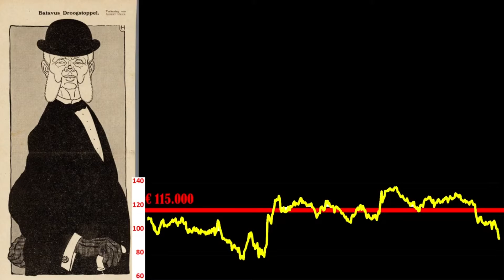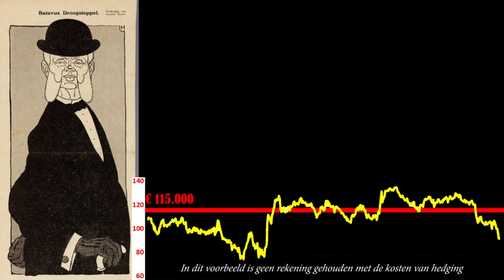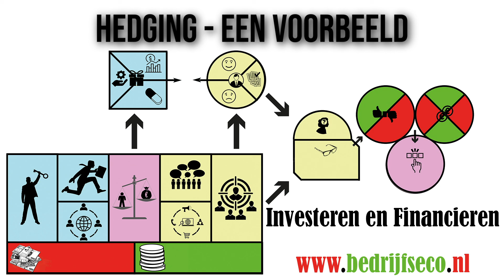Voorbeeld Hedging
DOMEIN D: INVESTEREN EN FINANCIEREN
De kandidaat kan bij een investeringsvraagstuk noemen welke gegevens relevant zijn, uitleggen of een investering economisch zinvol is en hierbij verschillende investeringsselectiemethoden analyseren en beoordelen. Hij kan vanuit het perspectief van een organisatie de werking van de vermogensmarkt uitleggen. De kandidaat kan in de context van een financieringsvraagstuk de redenen voor het aantrekken van verschillende types vermogen noemen en uitleggen welke risico’s financiering met vreemd vermogen met zich meebrengen.

Deze video wordt gebruikt als ondersteuning voor het examenprogramma Bedrijfseconomie, Ondernemen, en Financiële Zelfredzaamheid, kortweg Bedrijfseconomie, voor het voortgezet onderwijs en met name voor havo en vwo.